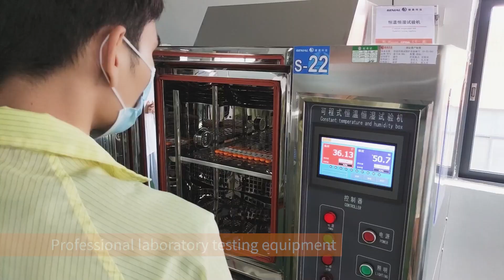Good Quality Reasonable Price baby thermometr digital Family Thermomether flexible tip themometers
1. 1 minute temperature measurement, accurate to ± 0.1℃
2. The products have passed CE1639, NMPA, FCC, ROHS, REACH, FDA and other certificates.
3. The company has passed the certification of ISO 13485, ISO 45001, ISO 14001 and GB / T 29490 intellectual property management system.
4. We can customize fast test thermometer, Fahrenheit thermometer, waterproof thermometer and other products according to your needs.